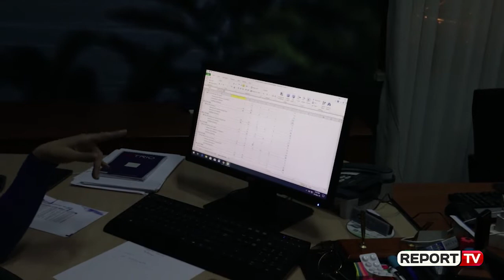Report TV - Çuçi takon vullnetarët e shtabit të emergjencave në Durrës: Falenderime për ndihmën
DURRES- Ministri Fuqiplotë Bledi Çuçi takoi në Durrës vullnetarët që po ndihmojnë për kapërcimin e situatës së krijuar nga tërmeti i datës 26 nëntor. Që prej datës 4 dhjetor mbi 100 të rinj e të reja janë vendosur pranë shtabit të emergjencave në Durrës për të asistuar administratën dhe ekspertët e huaj në fluksin e madh të qytetarëve të prekur nga tërmeti që kërkonin ndihmë.

“Ndihemi krenarë për këta të rinj që nuk kanë kursyer aspak kohë nga koha e tyre që ditët e para të tërmetit. Ka qenë një ndihmë e jashtëzakonshme për të përballuar situatën e rëndë. Besoj se pa ndihmën e tyre nuk do ishim në këtë situatë kontrolli të gjendjes”, tha ministri Çuçi. Të rinjtë vullnetarë presin qytetarët në sportelet e Bashkisë, duke i ndihmuar me plotësimin e dokumentacionit për strehim, dorëzimin e akt-konstatimeve, dhënien e informacionit mbi bonusin e qirasë etj. Të rinjtë mbulojnë edhe linjën telefonike të emergjencave për të tre qarqet e prekura nga tërmeti, si dhe ndihmojnë në shpërndarjen, kategorizimin dhe paketimin e ndihmave. Deri më tani rrjeti i vullnetarëve kanë bërë në total mbi 3 mijë orë pune. Falë vullnetarëve kampet dhe hotelet ku janë strehuar qytetarët nuk kanë qenë vetëm vende strehimi, por janë kthyer në qendra të rekreacionit, aktivitetit dhe argëtimit të fëmijëve.